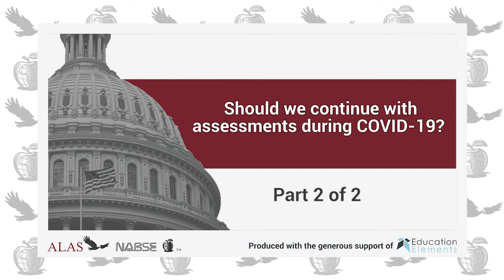Advancing a Culture of Results: People First in Assessments and Accountability | True Talk Thursdays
Are districts effectively utilizing assessments to cultivate a strong sense of culture for their students? In this episode, panelists discuss the overall purpose of assessments and how they can be designed through an equitable lens. Many have called into question the efficacy of assessments during this time. Therefore, panelists share whether or not assessments should be waived for students given the unprecedented circumstances they have faced this school year. This thought-provoking exchange will capture the need for qualitative and quantitative data to ensure a strong sense of culture within schools.

This is PART 2️⃣ of a two-part episode, titled, "Should we continue with assessments during COVID-19?" View the first part, "How to foster a strong sense of culture through assessments?"

⭐  Join us in two weeks for the next episode in the series! 🔔

Dr. Maria Armstrong is the Executive Director of the Association of Latino Administrators and Superintendents (ALAS). This week's guests include:

➡️  Gina Thompson, Superintendent, Yuma Union High School
➡️  Maria Burgos, Assistant Superintendent of Student Services, Cicero School District 99
➡️  Adrian Bustillos, Chief Transportation Officer Office of Transformation, Aldine Independent School District

These episodes are powered and produced with in-kind support from Education Elements.

Learn More About Education Elements
"Schools Grow When People Grow"
Read our newest equity-focused paper, The Equitable Engagement Guide for Teachers and Schools.

Why did we write this? Educational equity is the recognition that the barriers marginalized students face are due to deliberate actions and requires us to dedicate a greater amount of resources towards their removal. At Education Elements, we believe that understanding how to connect with the challenges your community and stakeholders are facing is the first step of redesigning systems to work for all students.